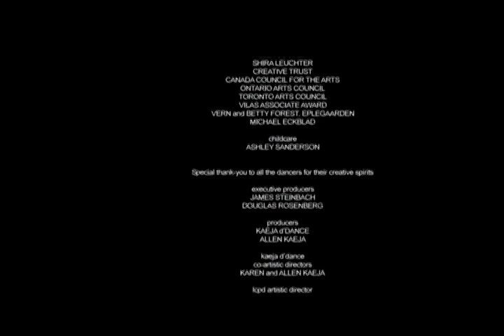Sense (2006)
Directors: Allen Kaeja, Douglas Rosenberg
Choreographers/Performers: Karen Kaeja, Li Chiao-Ping, Susan Lee;
Performer/Musician: Mike Briggs;
Editors: Douglas Rosenberg, Michael Eicher;
Producers: Kaeja dDance, Artworks Video.

A short film set in rural Wisconsin where the meeting of four playful minds  director and dancers  fulfill a landscape.